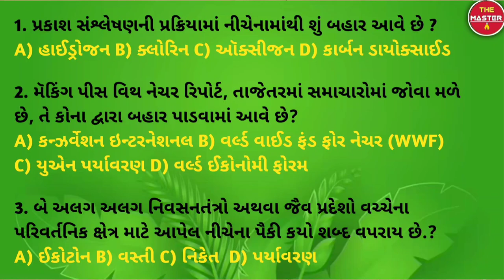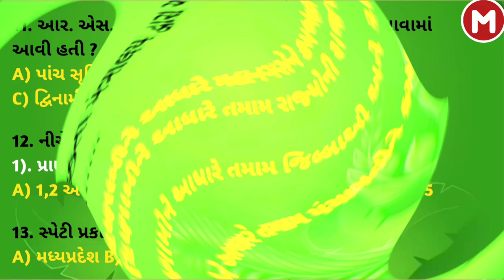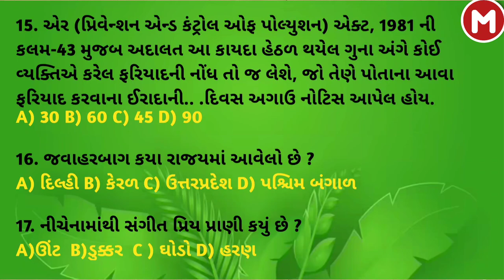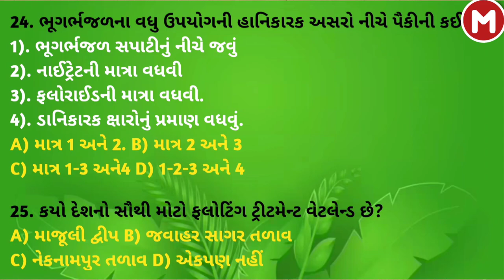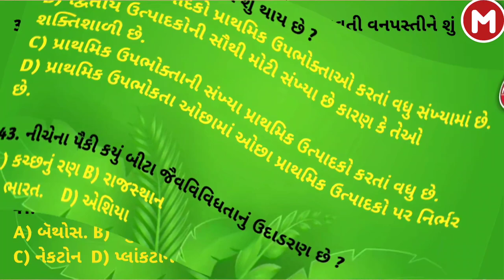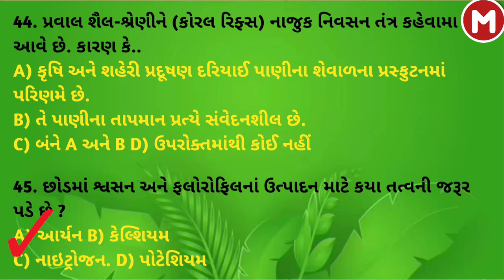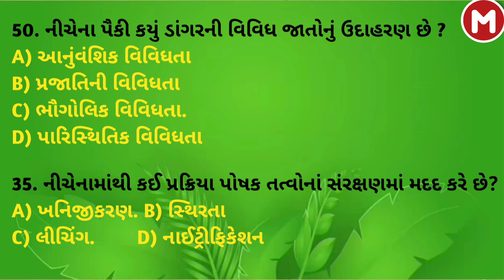FOREST SPECIAL | Most Imp 50 MCQ| Part - 03 | Gujrat Forest Guard Bharti 2024 | Master Education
🔶GSRTC Conductor 2023-24 :___

🔶 Current affairs With GK :__

||  Forest Guard Syllabus Analysis  ||

forest Paper Solutions
forest model paper
Forest Guard Exam paper solutions
Forest Guard old paper solutions
Forest Guard old paper 2024
Forest Guard paper with solutions
Forest Exam paper 2024 solutions
Forest Exam model paper
Forest Exam paper solutions
Forest Guard paper solutions
Forest Guard model paper
Forest Guard Exam Paper Solution
Forest Guard bharti 2024
bit gaurd paper
vansarthi  test
vansarthi Model Paper
forestwala series
forestwala model paper
vanrakshak old paper